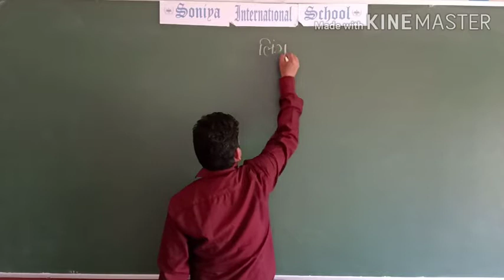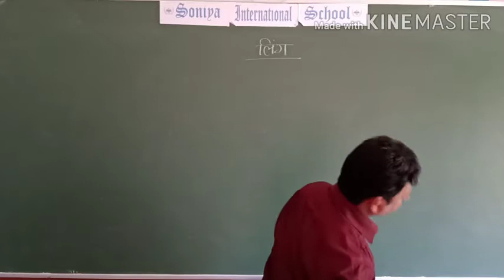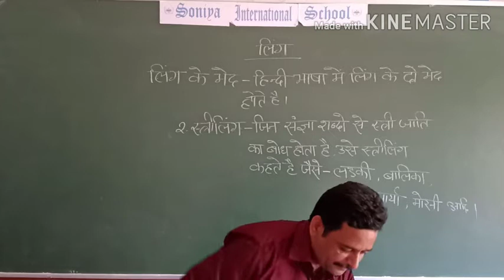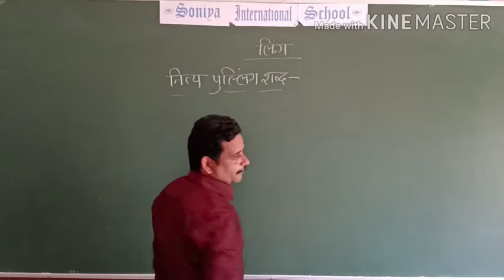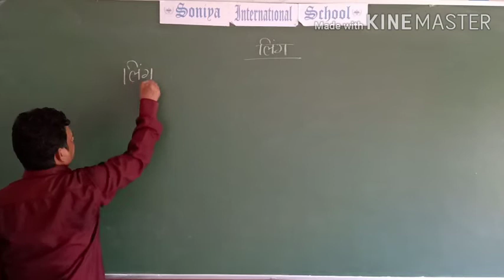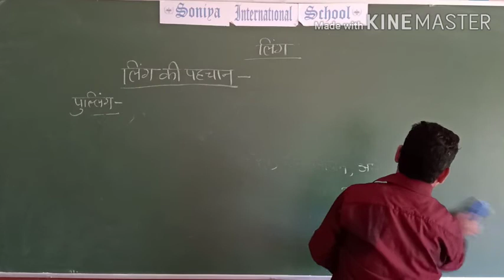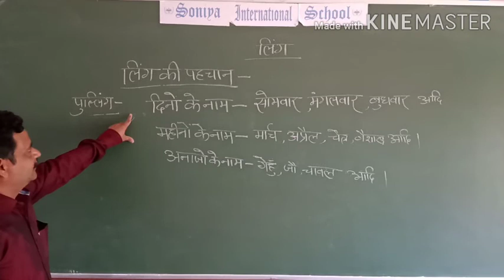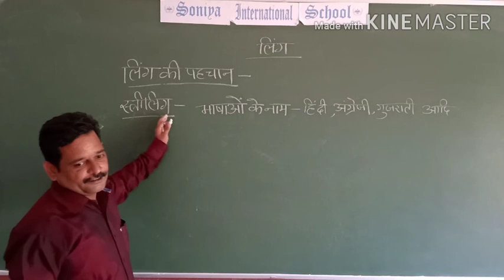प्रकरण - लिंग। Soniya international school online classes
Subject : Hindi
Teacher : Mr. Sunil Sharma